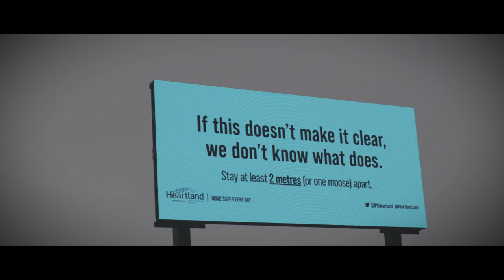We’ve Got This: Heartland Petrochemical Complex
2021 is the final full year of the build for the men and women constructing the Heartland Petrochemical Complex. We’ve got this!